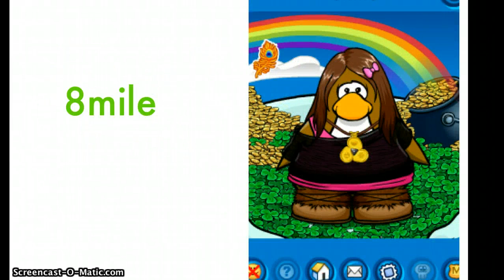My Cp Friends